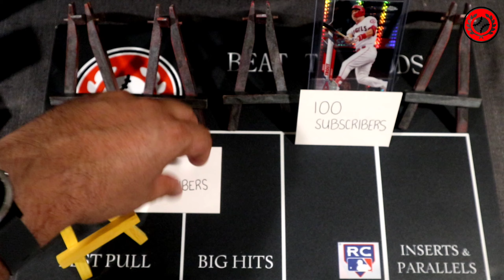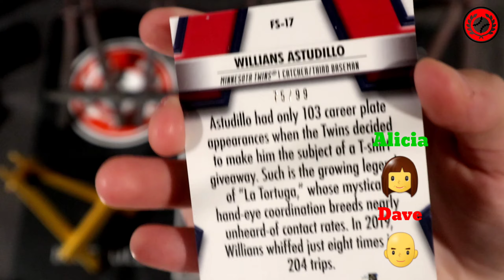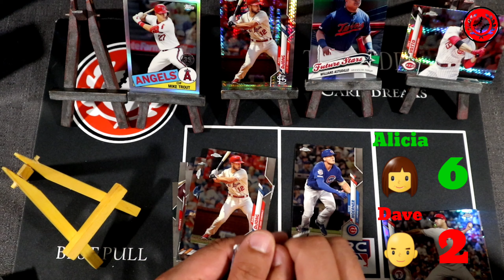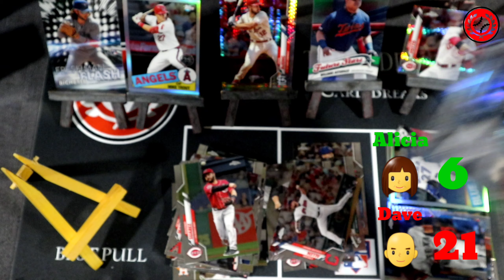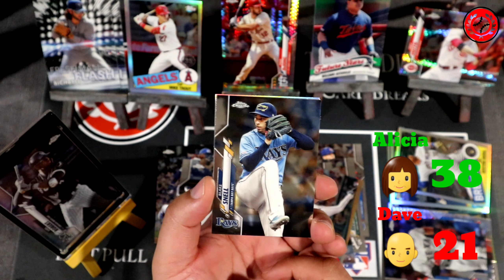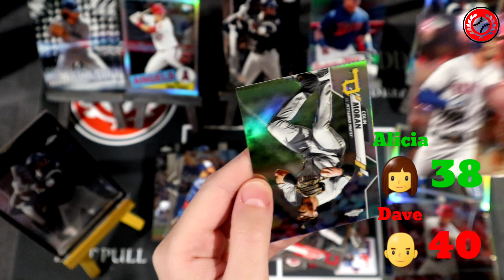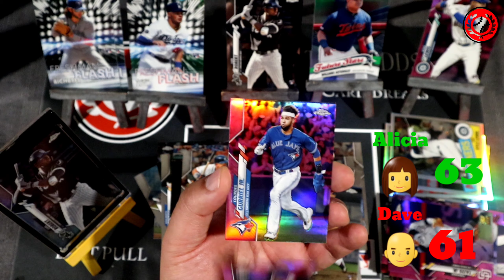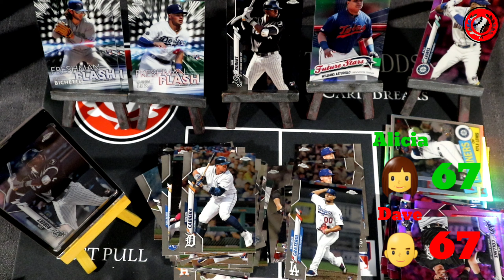2020 Topps Chrome Pack War Draft! Robert Sightings!!!